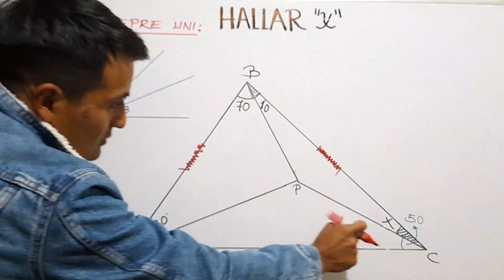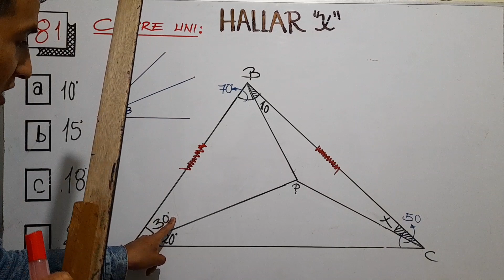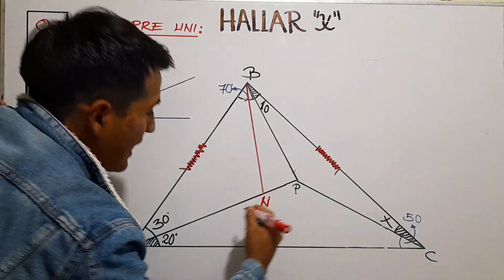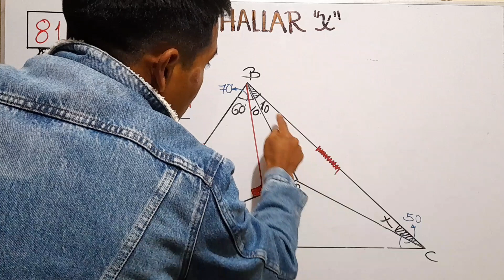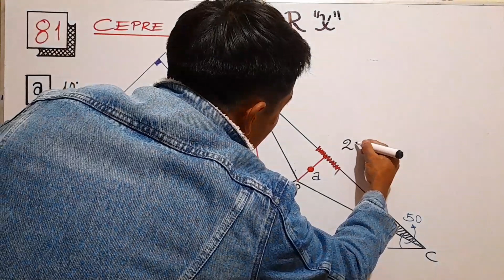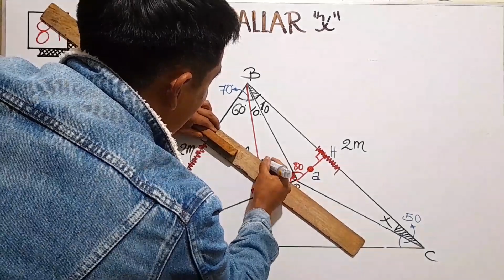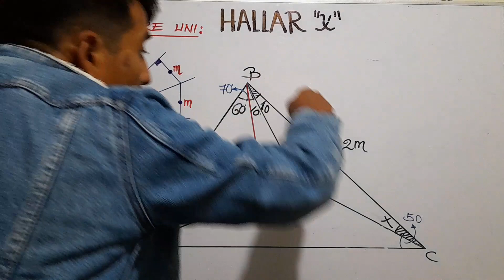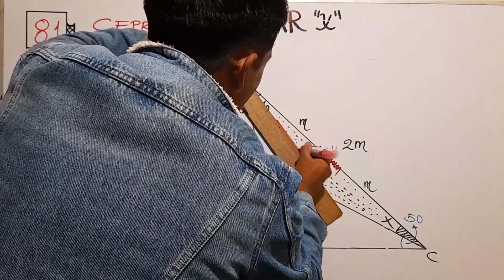CONGRUENCIA DE TRIANGULOS EJERCICIO Nº81 GEOMETRIA PLANA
Hola Jovenes en este video te explicare cómo resolver un problema de geometría plana paso a paso empleando propiedades básicas de triangulos "congruencia de triangulos" "semejanza de triangulos" "suma de ángulos interiores" triangulo sisósceles", "equiláteros", "triangulos notables". Estos ejercicios tipo examen de admisión son ideales para todos los estudiantes que están interesados en mejoraras su nivel de aprendizaje en el curso de geometria desde el nivel básico hasta un nivel avanzado.
triángulo geometry geometria congruencia semejanza propiedades matemáticabasica poligonos teoremadepitagioras aprendegeometriaplana geometría trazosadicionales triangulosnotables ejerciciosdegeometriaplana matematicas #¡ÉPICO! DOBLE SOLUCÓN